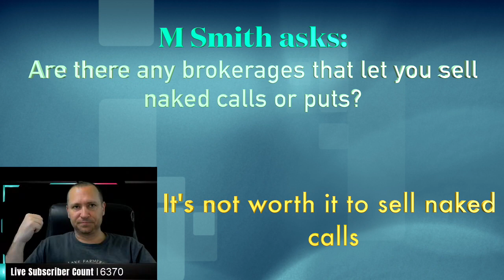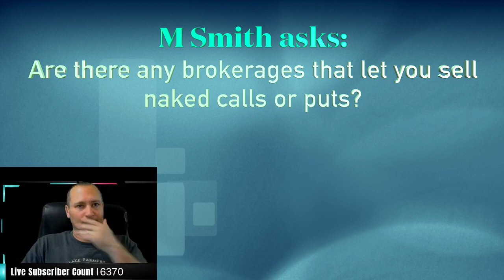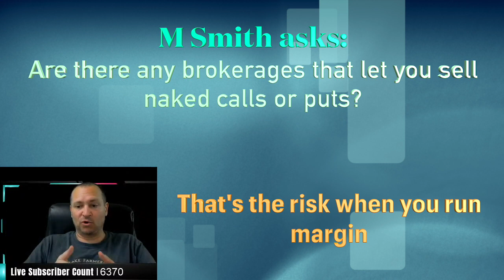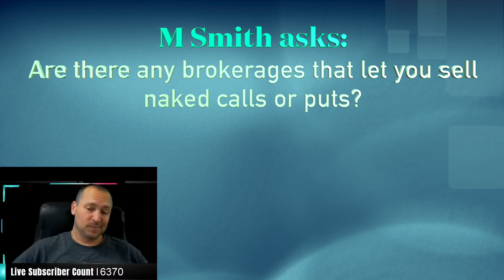Revealed: How I blew up $150,000 account with 1 trade!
In today's episode, I reveal: How I blew up $150,000 account with 1 trade!

Get the books to help guide your financial journey:
The Retirement Miracle by Patrick Kelly
Need affordable legal services? Check out Legal Shield.
Protection for your family, your business & your personal identity.

View the transcript of this video here:
(coming soon)